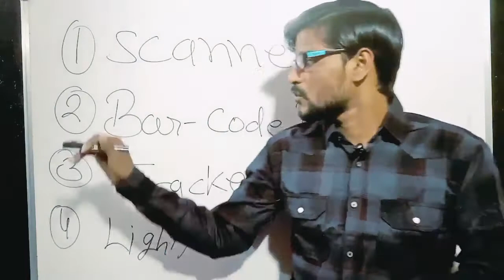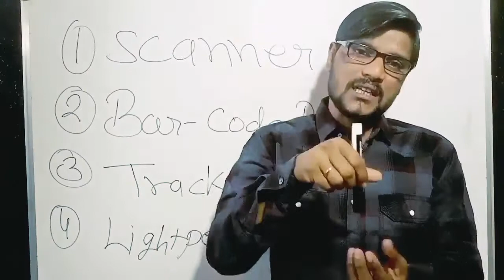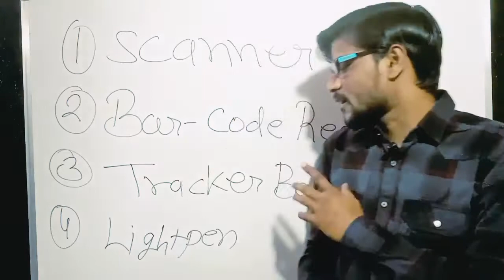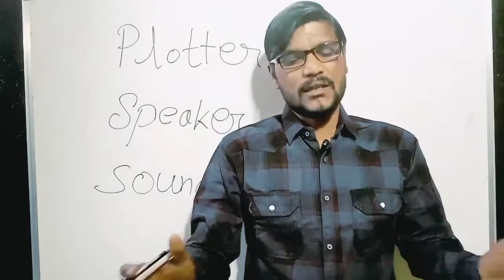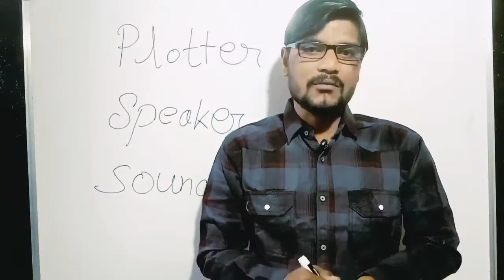computer basic part scaner l barcode reader l speaker l sound card l plotter l trackbal l lightpen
This video is knowledge of computer basic part scaner ,barcode reader,speaker ,sound card,plotter ,trackball ,lightpen

Thanks to waching video